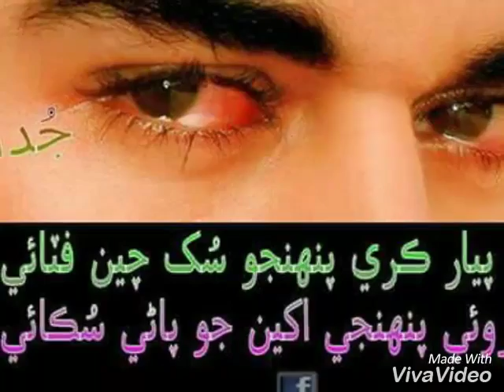Anwar ali song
Anwar ali/sindh song